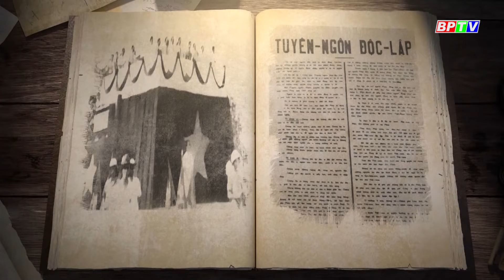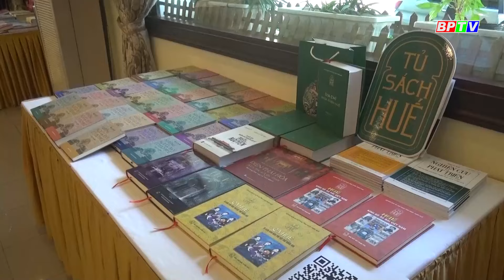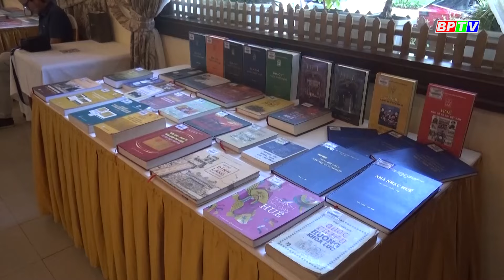🔴[Trực tiếp] - Cà phê sáng 2-9-2024 |Tin hay mỗi ngày ||BPTV